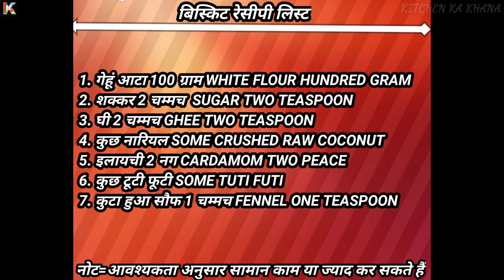एक कप गेहूं के आटे से बनाएं स्पेशल बिस्किट| SNACKS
Hii
i am priyanka welcome to our youtub channel kitchen ka khana

about this video-dosto aaj mai apko bhot hi swadist aur testy biscuit bna kar dikhaungi jo ki ki apko bhot hi testy lagegi ki aap market se kahi jyada faydemand hai aur market se to bhot hi jyada spacial aur testy sweet bhot bhot achha h aap ak bar try jarur kijiye jo ki apko mai to bolti hu kabhi aap life me market se biscuit kharidna pasand hi n karenge kam kharch me aur jaldi se ghar par bhi ban jayega